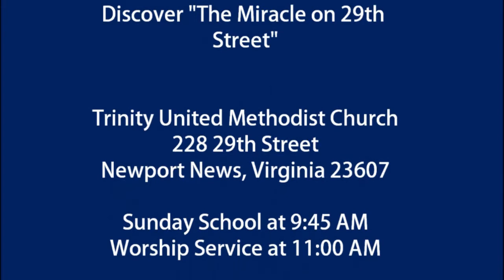2018 Easter Service at TRINITY UNITED METHODIST (Newport News,VA)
The 2018 Sunday Morning Easter Service at Trinity United Methodist Church in Newport News, Virginia. Recorded on April 1, 2018.